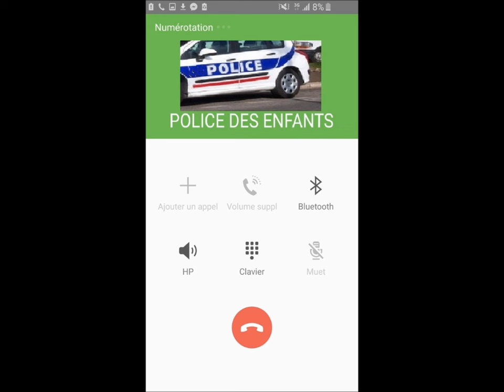ALLO POLICE ENFANT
Faite croire à vos enfants que vous appelez la "police des enfants" Lorsqu' ils font des bétises! et sa marche!!